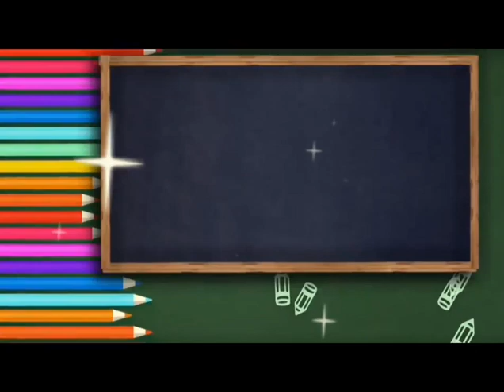Reema_International_School 🚀 Roaming in The Future🚀